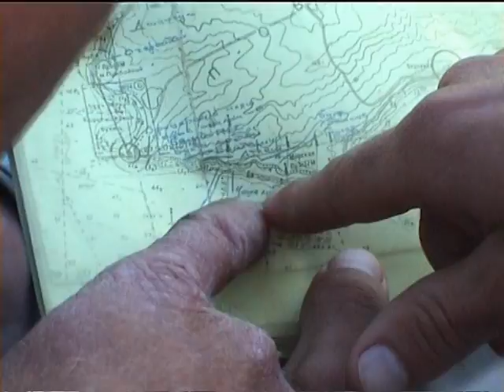Тарханкут 2002.08/12 Дайвинг центр Малореченский.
В 2002 году группа этузиастов из Малореченского дайв-центра совершили 2 дневную экспедицию и совершили несколько увлекательных дайвов в экватории Тарханкута. Прошло 10 лет с того момента ,не смотря на то ,что видео технологи были не совершенны и качество желало-бы быть лучше (фильм не подвергался обработки) впечатления до сих пор остаются ЯРКИМИ...
Дайвинг на Тарханкуте - это возможность исследования морских глубин, раскрытие тайн подводного мира, прикосновение к истории и следам прошедших эпох. Морская вода у скалистых обрывов полуострова Тарханкут чиста и прозрачна, сказочно красивы подводные пейзажи. В прошлом тут нередко происходили кораблекрушения. Здесь до сих пор можно найти амфоры, старинное оружие, монеты и другие предметы с затонувших судов. Поэтому многие дайверы одержимы надеждой археологических находок.

Подводный музей Тарханкута
Еще одной достопримечательностью Тарханкута стал необычный подводный музей, так называемая «Аллея вождей». Дайверы-энтузиасты создали на морском дне, в ста метрах от берега и на глубине 12 метров, подводную галерею бюстов бывших коммунистических руководителей и лидеров СССР.